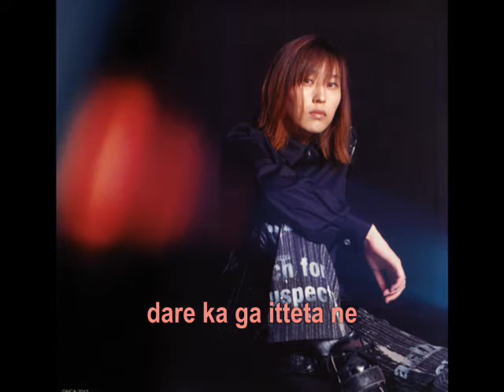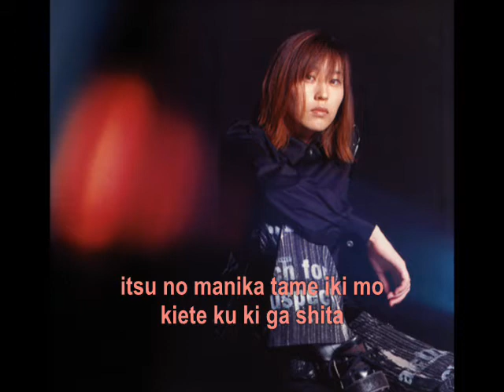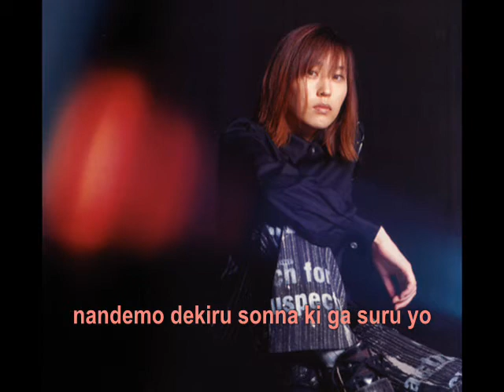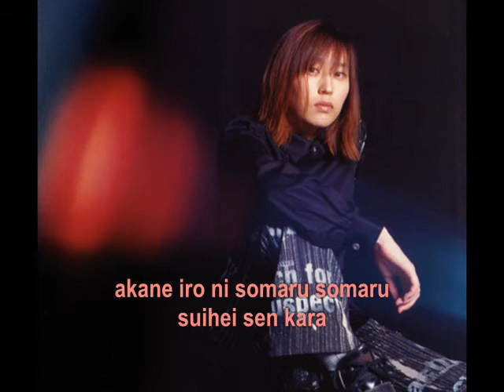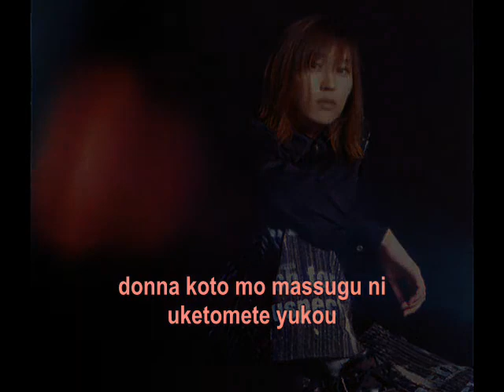O-CEAN BREEZE_SAIGA MITSUKI_ATMOSPHERE_ALBUM.wmv